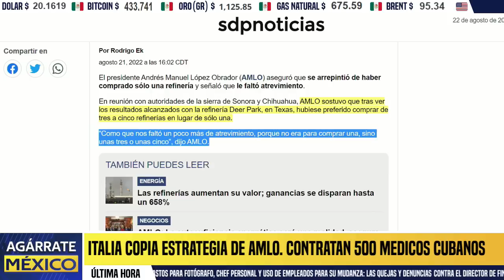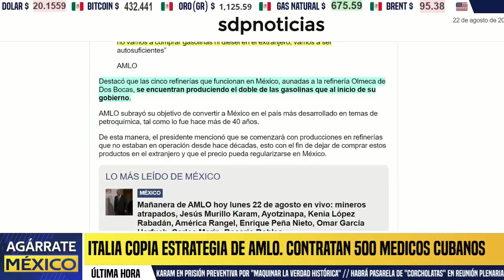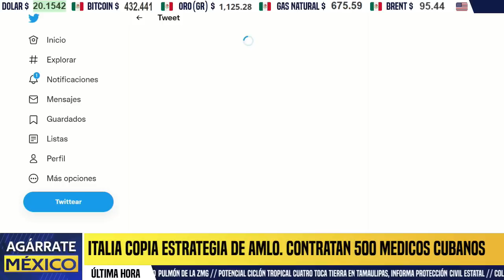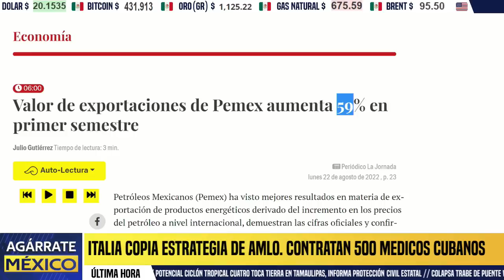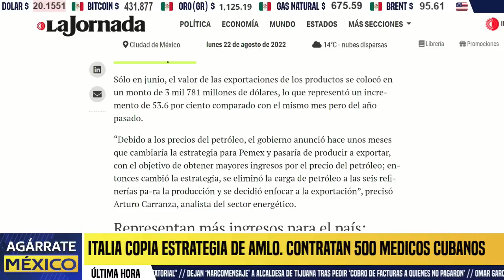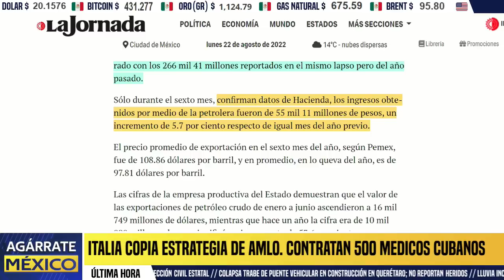ESTO CAMBIA TODO! SORPRENDE MENSAJE DE AMLO, SE ARREPIENTE DE COMPRAR REFINERÍA, NOTICIAS, HOY